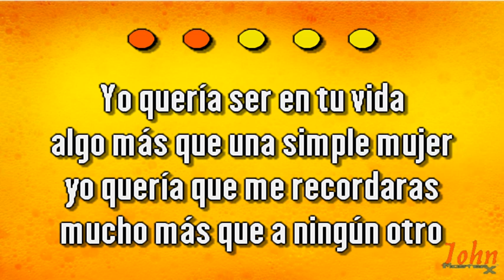Luisa María Guell – Murió nuestro amor de verano {Karaoke Demo} | Compre con PayPal 👇